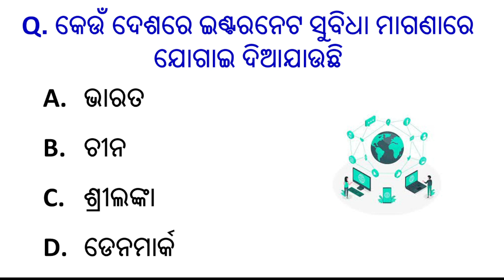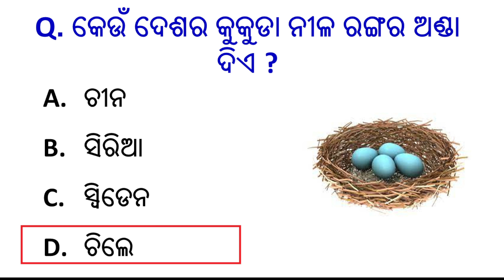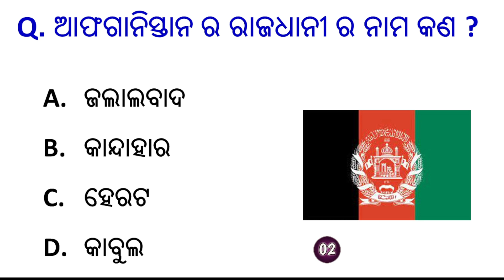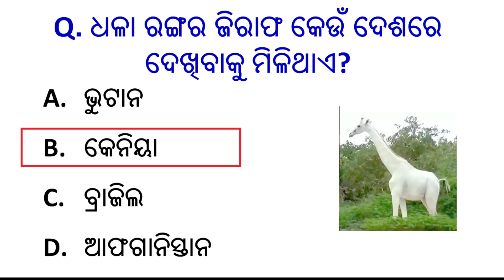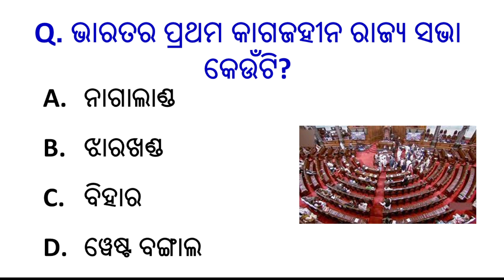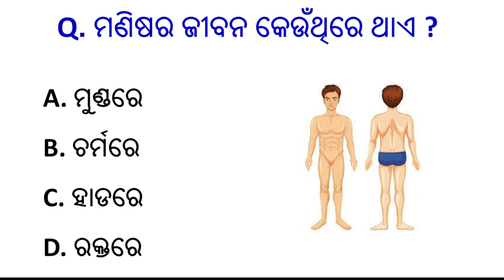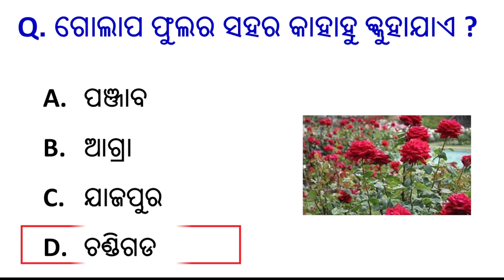Most Important Gk Question || Gk Questionsand Answers || Odia Gk Quiz || GkOdia